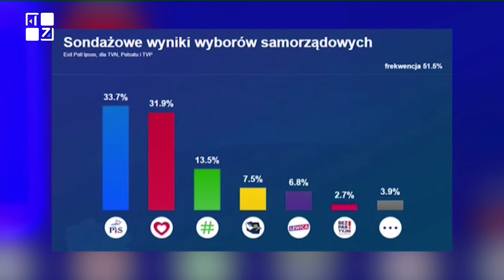Матерняк: Результати місцевих виборів в Польщі: наслідки і вплив на українсько-польські стосунки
“Про перемогу “Права і справедливості” говорити не можна”.

“Захід Польщі та великі міста голосують переважно за ліберальні партії. Там, де менше промисловості і менше великих міст і менше грошей, там завжди більше голосів мають консервативні праві партії. І так сталося цього разу”.

У Польщі відбулися місцеві вибори. Згідно з результатами екзит-полу, партія "Право і Справедливість" отримала перше місце і 33,7% голосів. Вона пробула при владі вісім років, а зараз перебуває в опозиції. Друге місце з невеликим відривом зайняла "Громадянська платформа" — 31,9%. Партія "Третій шлях", яка є у коаліції з Туском, набрала — 13,5%.

Як такі результати вплинуть на розклад сил всередині Польщі та на відносини з Україною говоримо із Даріушем Матерняком, експертом із безпекових питань, головним редактором порталу polukr.net.

ТРК ПЕРШИЙ ЗАХІДНИЙ. Твій. СПРАВЖНІЙ!